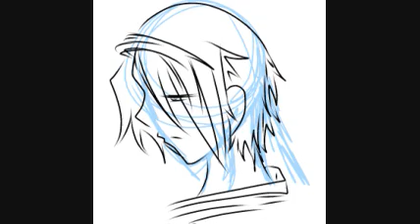No Maus Miki 01: Hola! soy Amiki Zorsez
Con Calidad bien chafona para su facil reproduccion xDDDD